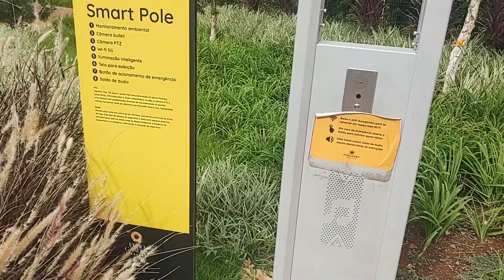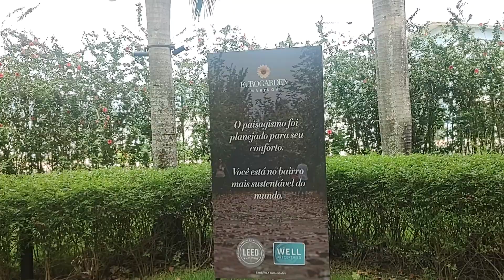Maringá jardim do euro garden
euro garden jardim estilo europeu em Maringá